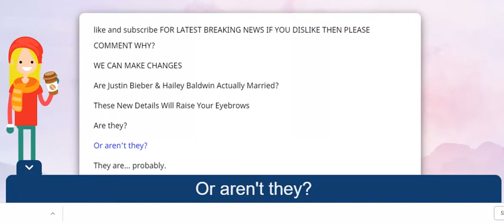Are Justin Bieber & Hailey Baldwin Actually Married? These New Details Will Raise Your Eyebrows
Justin Bieber and Hailey Baldwin got married last month, ,
Justin Bieber Introduces Hailey Baldwin as His 'Wife' While Visiting Museum Exhibit, ,
All Major Tabloids Now Agree That Justin Bieber and Hailey Baldwin Are Married, ,